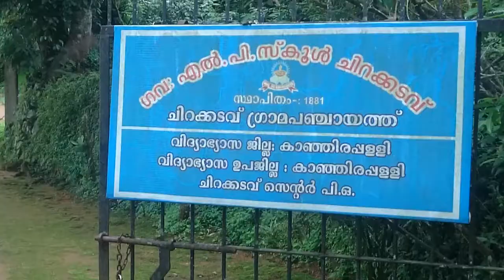CHIRAKKADAVU MAHADEVA TEMPLE , PONKUNNAM ,KOTTAYAM